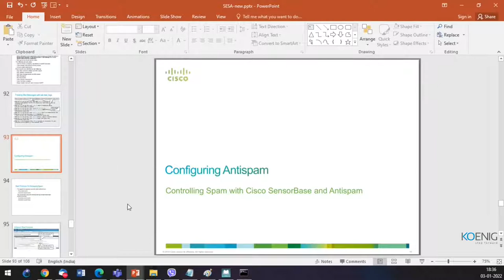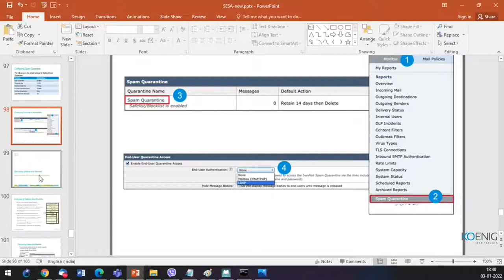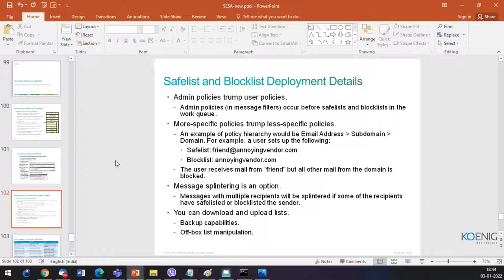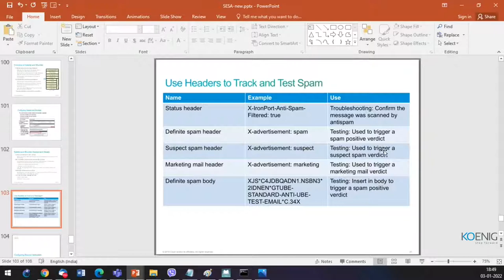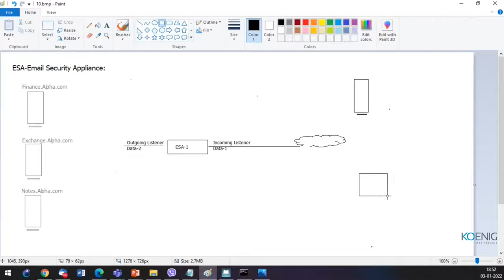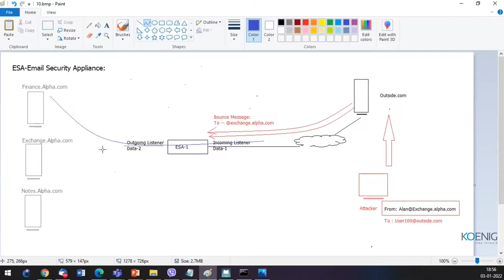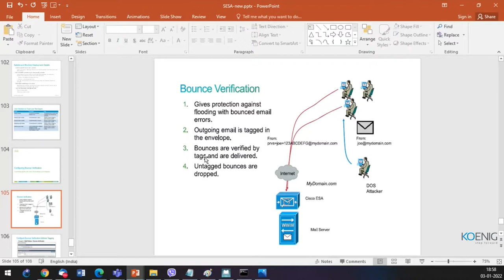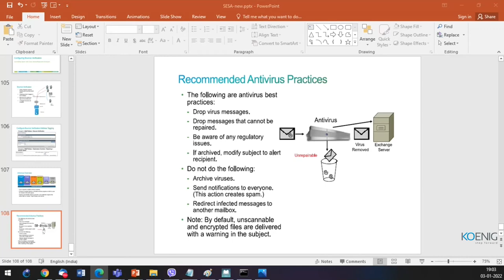Learn Securing Email with Cisco Email Security Appliance (SESA) v3.1 online | Koenig Solutions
Do you prefer Live Online Training but don’t have the Time or Money for it? Do you want to start Immediately? Try Flexi - a Video Recording of Securing Email with Cisco Email Security Appliance (SESA) v3.1 Live Online. Flexi bridges the gap between Live Online and On-Demand solutions.